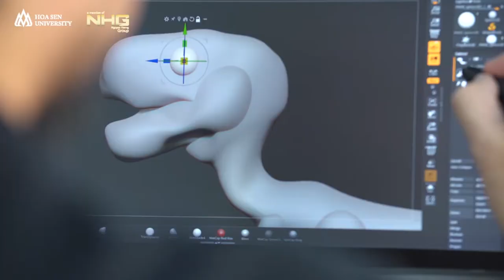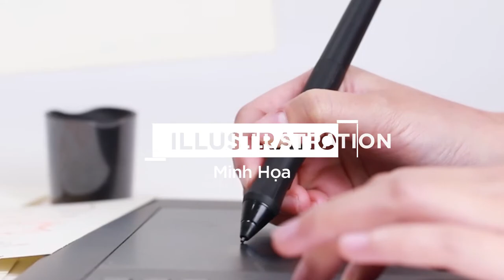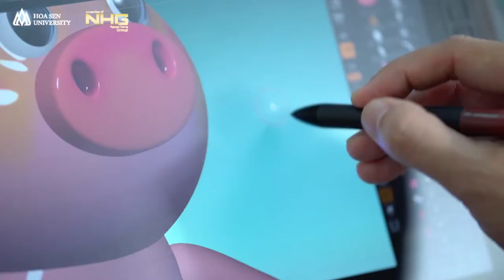Digital Arts - Ngành Nghệ Thuật Số, Khoa Thiết Kế và Nghệ Thuật, trường Đại học Hoa Sen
Ngày 13/08/2020, Ngành Nghệ Thuật Số, Khoa Thiết Kế & Nghệ Thuật, trường Đại học Hoa Sen xin giới thiệu Ngành Nghệ Thuật Số - Digital Arts